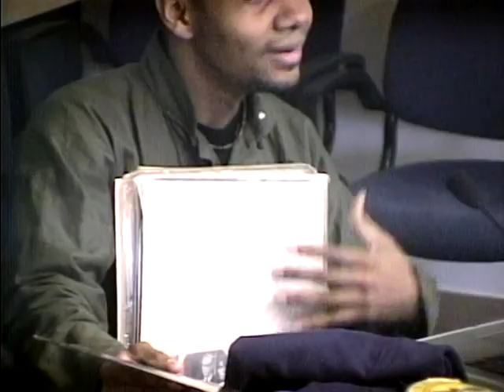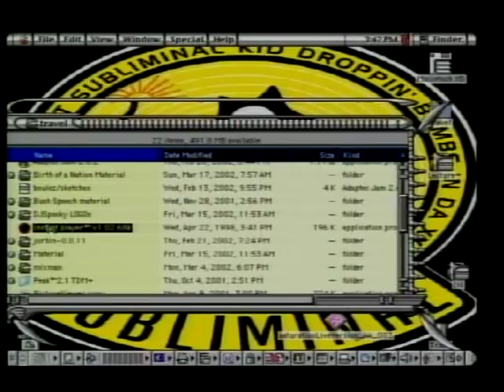Music & Theft | The Culture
This panel will explore the expressive and cultural significance of sampling. Panelists from diverse academic and practical backgrounds will bring to bear the perspectives of cultural theory, music history, music production, legal theory, and legal practice.

Panel titled: The Culture.

Conference title: Music and Theft: Technology, Sampling, and the Law 2002.

Appearing: James Boyle, introductions ; David Lange, moderator ; Paul Miller (DJ Spooky), Fred Koenigsberg, Dick Hebdige, David Sanjek, panelists.